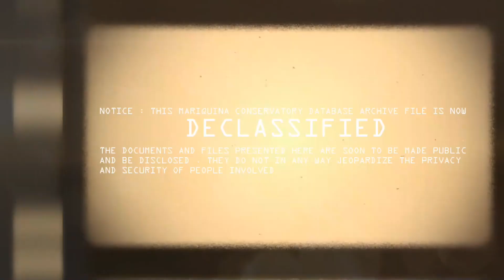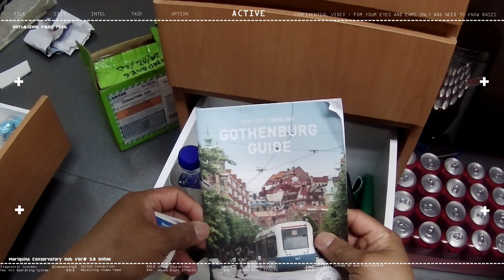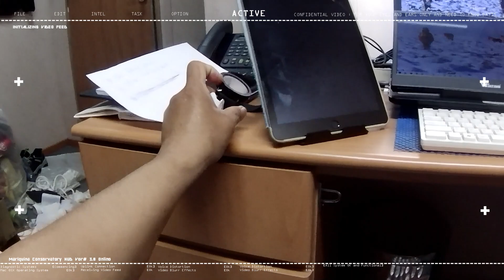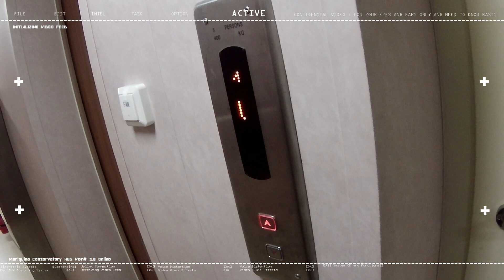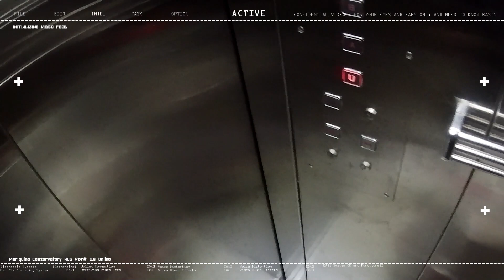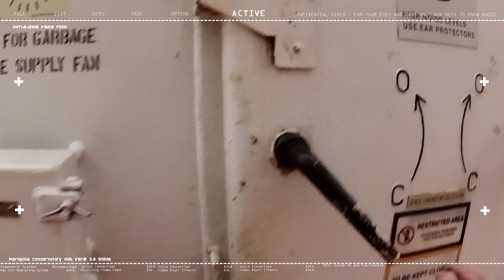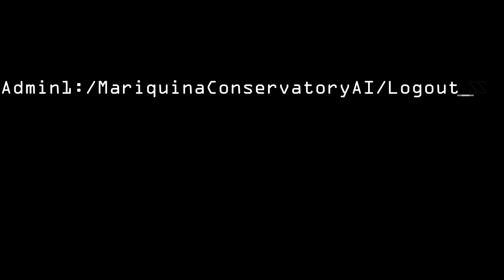Cleaning the Cabin seamanvlog 🇵🇭 seamanvlog 🇵🇭